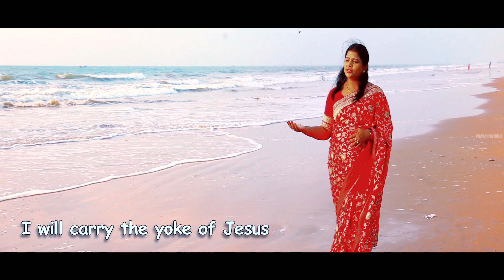Theeraniki Dooram || "దూరం" Song ||PRASANNA BOLD || 2022 Latest Christian Telugu Song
యిర్మియా 23: 23
నేను సమీపముననుండు దేవుడనుమాత్ర మేనా? దూరముననుండు దేవుడనుకానా?
Am I a God at hand, saith the LORD, and not a God afar off?

యిర్మియా 23: 24
యెహోవా సెలవిచ్చిన మాట ఏదనగా నాకు కనబడకుండ రహస్య స్థలములలో దాగగలవాడెవడైనకలడా? నేను భూమ్యా కాశముల యందంతట నున్నవాడను కానా? యిదే యెహోవా వాక్కు.
Can any hide himself in secret places that I shall not see him? saith the LORD. Do not I fill heaven and earth? saith the LORD.

నీవు నీతిగలదానవై స్థాపింపబడుదువు నీవు భయపడనక్కరలేదు, బాధించువారు నీకు దూర ముగా నుందురు భీతి నీకు దూరముగా ఉండును అది నీ దగ్గరకు రానేరాదు.

In righteousness shalt thou be established: thou shalt be far from oppression; for thou shalt not fear: and from terror; for it shall not come near thee.

Lyrics,Tune & Voice By PRASANNA BOLD
Camara By BQ media
Editing By Maheh Mai

Dare to go 🚶‍♀️" దూరం" !!!
So that God's wonderful plans
Will become Near !!!

My New Song "దూరం"
Released.watch & be blessed

- PRASANNA BOLD

గాయాల పాలయ్యాను
I was wounded over and again
తీరానికి దూరమైయ్యాను
I was distant to the shore

ఎంతగానో ఆశపడ్డాను
I’ve desired so much
నాకున్నదంతా ఖర్చుపెట్టాను
I’ve spent all that I had
అంతలా నలిగిపోయాను
I’ve been crushed to the maximum
ఈ యాత్రలో అలసిపోయాను
I’m tired of this journey

దారులెంట పరుగుతీసాను
I roamed across many streets
కన్నీటి ధారై ప్రవహించాను
I became a stream of tears and flowed
ప్రసవ వేదనేపడ్డాను
I’ve endured the labour pains
క్రీస్తు శ్రమల దారి ఎన్నుకున్నాను
I’ve chosen the path of Christ’s suffering

యేసు కాడి ఎత్తుకుంటాను
I will carry the yoke of Jesus
నా సిలువనే హత్తుకుంటాను
I will hug my cross
శ్రమల గుండా పయనిస్తాను
I will go through the tribulations
సువార్తనే ప్రకటిస్తాను
I will still preach the gospel

వెనుకకే తిరిగి చూడను
I will never look back
గురి యొద్దకే పరుగెత్తెదను
I will press towards the goal